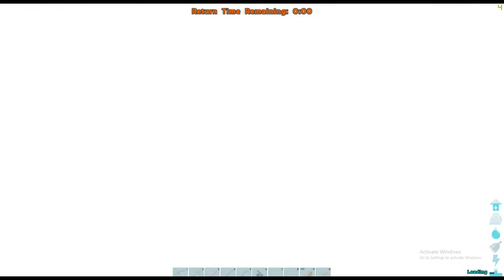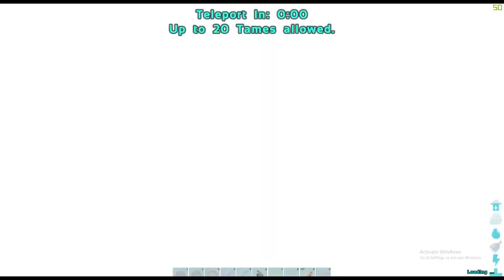ALPHA Brood Mother Dead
Twitch.tv/dabberman04

So this fight was done on single player settings but there were 2 people and we didn't realize that till afterword's. So we turned that off and were going to do the fight again. For another video

afhiaudwshfiudaszhfiloudsahfiouahwedk hfaiwuedhf ghiawdhfiauwehfliawehfiuahiuawhfilahewfiuogbawelikfghbae ihfai9ug baeiuwfgaewilufghab8oeiwlgfioeQUWLHYRFDIOUQWHDGF ILqwahndilwuqbfn ilhnbWIFOU LHEiolufhgbiu cgbeAWIDB VG8yqwegbd 8IOEWRFGB qekuiwyfgv DASOFJHAIKFHGAURFGWEAiuofgbilGHIUGBAJHVCJHFSDUytfwqyu 5cfWQSUYDFGAewuifdtWQUI7RDFGHBwq2likfrdgQWOYRFFDOI2Q7WfeijuycgWEAJFGWeifgeiQWFGIkueqwyfWEQIHFWEOia8yfgQOIWUHFloiqufgQWIUFHGqwilufgILUFGilwuefghialuwegfhiulWEGFIuwughfiWHFIuaqwagufiagfghfiauwegfvjuahzvbfcbSAVGfdcjASGBFjkHASGBFckjaSVGBFCkjhASGBVFkji ASGFiouyAQWEGFDKUIJYqwgdiUQWGDCIUwqygfroQWJUGDIqu3wgd

If u read this YOUR DA GOAT